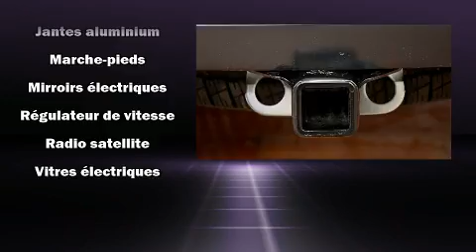2017 Chevrolet Silverado 1500 in Laval, QC H7S 2E7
Nous avons tout un spécial sur le Chevrolet Silverado 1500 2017. Affichant moins de 25 000 km au compteur, ce véhicule ressort du lot grâce à ses nombreuses options et à sa grande valeur! Grâce à la large bande de puissance de son puissant moteur 8 cylindres, les passages de vitesses se font tout en douceur, vous bénéficierez aussi d'une expérience de conduite confortable et prévisible. Chevrolet a porté une attention particulière à l'assemblage et à la finition, par exemple: des lampes de lecture avants et arrières, l'ouverture automatique de la glace du conducteur, un compte-tours, des essuie-glaces intermittents, un ordinateur de bord, le pare-choc arrière avec marche-pied, et plus. Ses élégantes roues en alliage soulignent à la fois son raffinement et son allure sportive. Chevrolet a mis la sécurité des occupants au coeur de ses préoccupations avec les équipements suivants: coussins gonflables à l'avant, rideaux gonflables pour protéger la tête, système antipatinage, système d'assistance au freinage, la mise hors de fonction du système d'allumage, et freins antiblocage. Le dispositif de stabilité électronique fait appel à des technologies de pointe qui rehaussent l'adhérence à la route. Nos conseillers aux ventes sont très compétents et ont une approche professionnelle. Nous vous aiderons à trouver le bon véhicule au prix qui respecte votre budget. Allez, venez effectuer un essai routier, cela pourrait vous aider à décider!